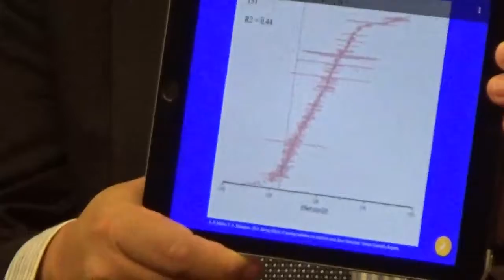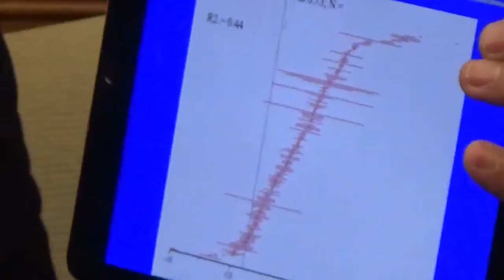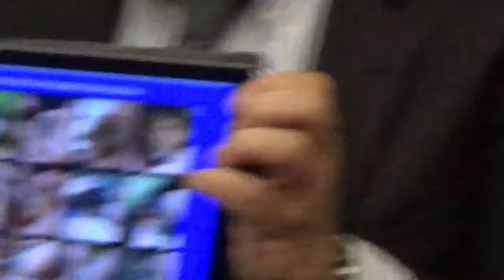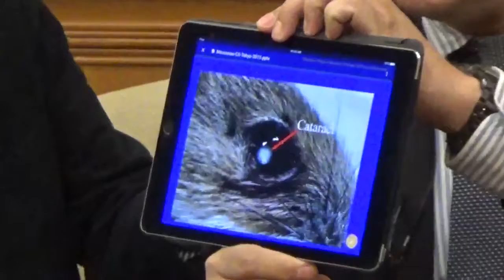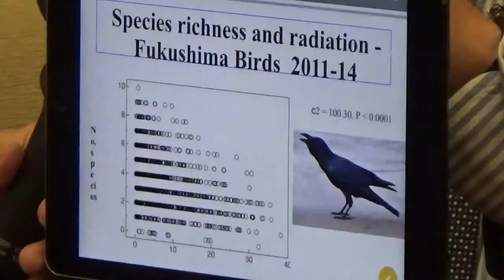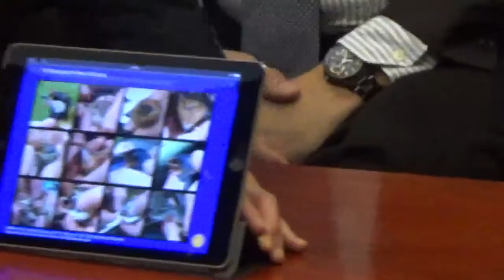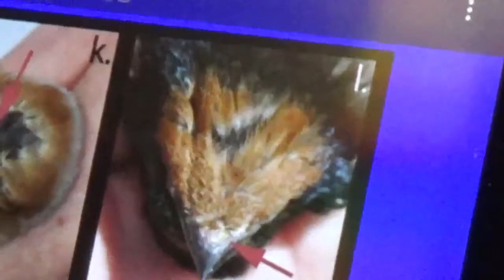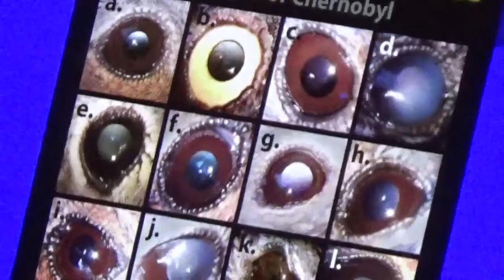20160126核災輻射污染對生物環境影響記者會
核災輻射污染對生物環境影響記者會